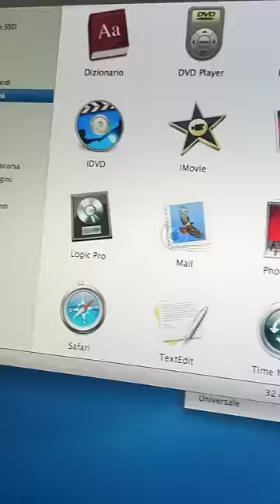Faccio un video con un Macbook pagato 20 EURO